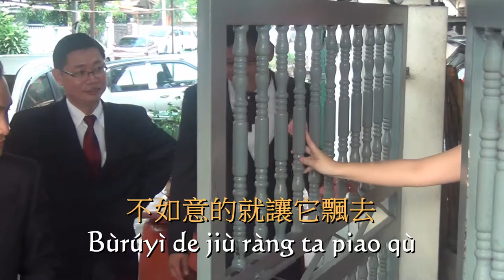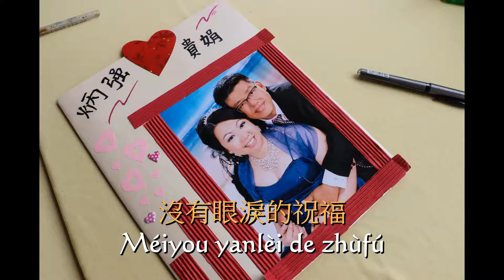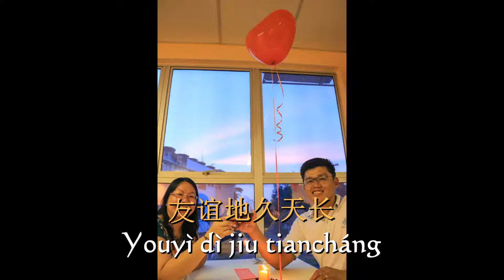In Loving Memory Of Paul Lee - 15 May 2017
Captured With: Sony HDR-PJ10
Export Into: Full HD 1080p 50 Frames Per Second.
Used 2 Hours 48 Minutes To Edit & Rendering Video.
Used 0 Hour 28 Minutes To Upload.
Special Thanks To: My Lord Jesus & Corel VideoStudio Ultimate X10.
Date: 15 May 2017 - Monday
Video Created By: Jeremy Lim Jae Yui

Note: Watch In Full HD 1080 For Ultimate Experience.

Paul Lee

Jeremy LJY
Jeremy Lim Jae Yui
JeremyLimJaeYui
24th Jeremy LJY Studio’s

Sony HDR-PJ10